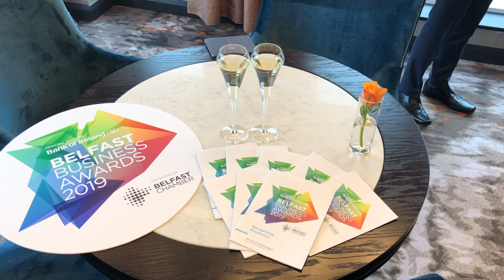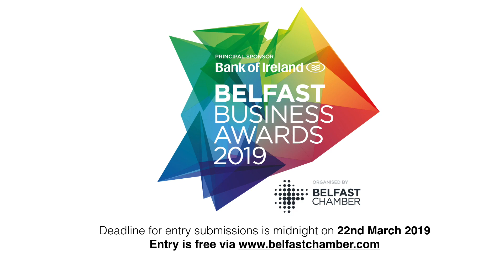Launch of the 2019 Belfast Business Awards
-Boosting confidence, competitiveness and creativity - The Belfast Business Awards 2019 are now open for entries-

They have been dubbed the most prestigious business awards in Northern Ireland, recognising excellence and celebrating outstanding achievements across a range of sectors, and this week the Belfast Business Awards, was officially launched and opened for entry.

Spanning 21 categories from Best New Business, Best Family Business, Social Enterprise of the Year, Employee of the Year to the Bank of Ireland UK Lifetime Achievement award, the awards will this year be held in the iconic Titanic Belfast on Friday 10th May 2019.

Sponsors, local dignitaries and more than 120 key members of the business community united in the Grand Central Hotel Observatory to launch the annual awards which are firmly established as a benchmark for excellence in today’s highly competitive business environment.

Now in their fifth year, the awards are organised by Belfast Chamber of Trade and Commerce with principal sponsor Bank of Ireland UK.

Paul McClurg, Head of Belfast Business Banking at Bank of Ireland UK commented:  “As a business and a funding partner to businesses across Belfast City, we are passionate about enabling our customers and the community to thrive.

“We see an important part of being a strong community is to have confidence and recognise, share and celebrate talent and success.

“We are delighted to partner with the BCTC for the opportunity to reflect the quality and diversity of business talent in Belfast as the City continues to change and strive towards becoming a smart city, one where businesses want to be based, and where people want to live.”

Speaking at the launch event, Rajesh Rana, President of Belfast Chamber of Trade and Commerce said: “Today marks the opening of what is set to be our best and most celebratory Belfast Business Awards to-date, recognising an absolutely outstanding calibre of business in the City.

“Boosting confidence, competitiveness and creativity are just three of the many benefits that winning a Belfast Business Award can help promote.

“Belfast may be small in terms of geography, but it is safe to say that we really do punch well above our weight. This city is proud to house home-grown businesses which are doing trade on a stratospheric scale and we as a Chamber want to recognise and reward them.

“Businesses like last year’s winners of Business Growth, Fintru, the Financial Services company that provides resourcing solutions for Global Investment Banks.

“Like TAP SOS, who won Best Technology Based Business launched by a young entrepreneur in her early 20s who is in talks with companies in Silicon Valley about her mobile App for contacting the emergency services.

“This City has exceptional talent, deserving of their place on the world stage, and the Belfast Business Awards are such a great opportunity for businesses to get their head above the parapet and celebrate their successes and their people.”

“Belfast has faced a tough year in the wake of the Primark fire, but in true Northern Ireland style, through hard-work, grit and determination, we got the city back to functionality as quickly as possible.

“There is still a lot of work to do, but Belfast is on the cusp of an exciting growth period – we welcomed the news of £350 million investment from Treasury with regards to the City Deal – which is said to create up to 20,000 new and better jobs alongside delivering a 10-year programme of inclusive economic growth for the City.

“I would like to thank our principal sponsor Bank of Ireland and indeed our category sponsors, without whom these awards wouldn’t be possible.

Rajesh concluded, “I encourage as many businesses to enter as possible.

The Belfast Business Awards will take place on Friday 10th May 2019 at Titanic Belfast. If you are interested in entering the Belfast Business Awards Entry deadline is midnight, Friday 22nd March 2019.

Picture caption:

---ENDS---